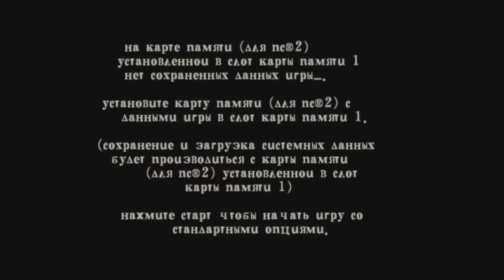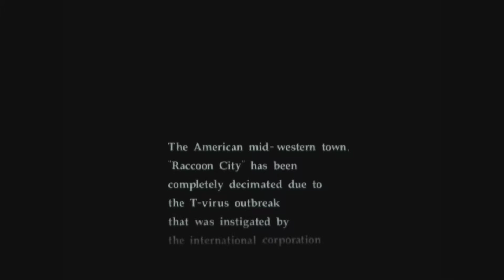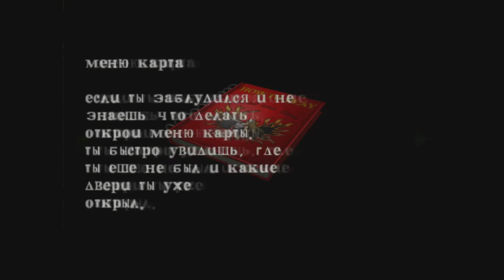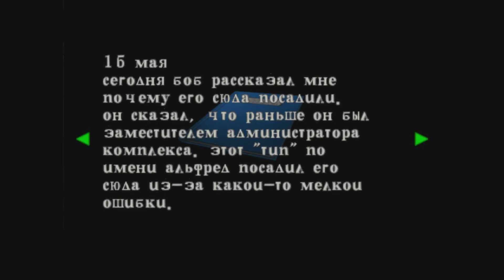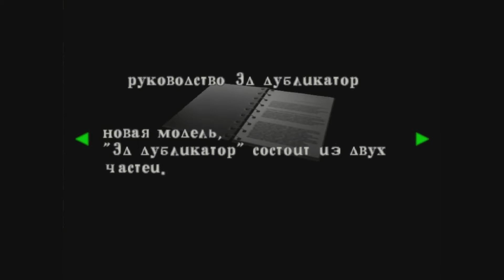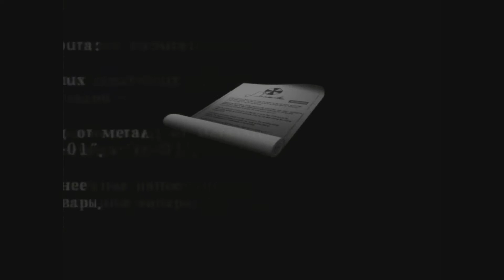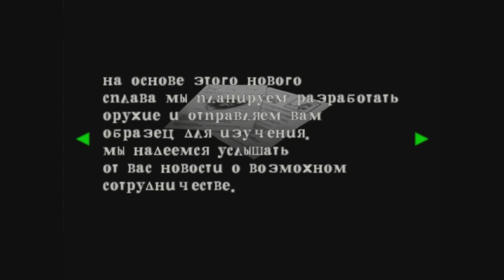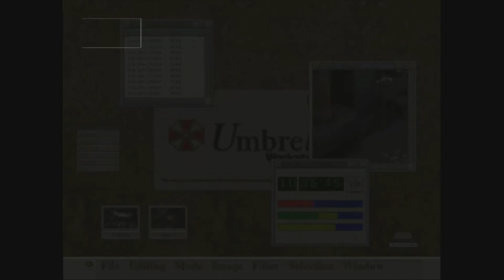Resident Evil Code: Veronica X [FullRUS] [NoRG & Vector]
Resident Evil Code: Veronica (BIOHAZARD CODE:Veronica в Японии) - четвёртая игра в серии Resident Evil, которая была первоначально выпущена для Sega Dreamcast в 2000 году. Действие игры происходит 27 декабря 1998 года, через три месяца после событий Resident Evil 2 и Resident Evil 3: Nemesis. Это первая игра, которая сделана для консолей шестого поколения и в которой используется полная обработка полигонов, а не статическая, которая характерна для предыдущих игр серии.
Язык игры: Русский.
Тип перевода: Пиратский.
Авторы перевода: Vector & NoRG.
(NoRG -текст, Vector - озвучка.
2-х голосый мужской и женский.)
Resident Evil Code: Veronica (BIOHAZARD CODE:Veronica in Japan) is the fourth game in the Resident Evil series, which was originally released for the Sega Dreamcast in 2000. The game takes place on 27 December 1998, three months after the events of Resident Evil 2 and Resident Evil 3: Nemesis. This is the first game that's made for consoles of the sixth generation, and which uses the full processing of polygons, not static, which is characteristic of previous games in the series.
Games Language: Russian.
Type of translation: Pirate.
Translation Author: Vector & NoRG.
(NoRG -text, Vector - voice.
2 male and female voices.)